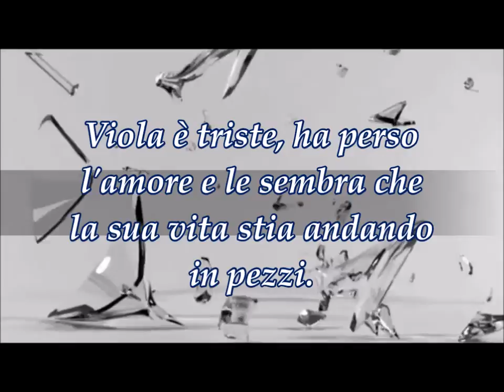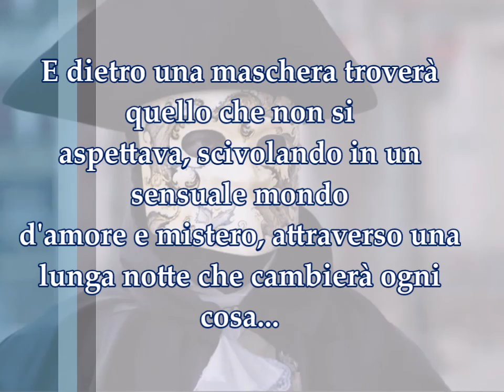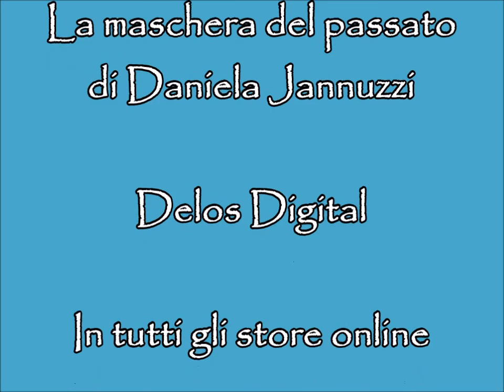La maschera del passato - Daniela Jannuzzi - Delos Digital - Booktrailer ufficiale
SINOSSI

Se la magia del carnevale e quella di un sensuale incontro inatteso si intrecciano, si può anche ritrovare l'amore vero, a dispetto di ogni logica

Viola dopo l'abbandono da parte del fidanzato a pochi giorni dalle nozze, si lascia convincere dalla sua migliore amica a staccare la spina e fare un viaggio. Decide così di tornare a Venezia, sua città natale, proprio durante il celebre carnevale. Depressa e delusa dalla vita, non può certo immaginare che proprio nella magica città la sua vita è destinata a cambiare. Tra un ballo in maschera e un giro per le romantiche calli, capirà che l'amore non muore mai.

Daniela Jannuzzi, classe '78, nasce a Messina ma vive a Lipari da quindici anni, dove ha modo di coltivare la sua passione infinita per i libri e la scrittura che, nata insieme a lei, diventa presto la sua arte e passione più grande. Adora la natura, gli animali e vive in campagna circondata dal verde, tra paesaggi mozzafiato da cui trae l'ispirazione per le sue opere letterarie. Tuttora commessa in un negozio, dedica però ogni minuto libero alla scrittura, perseverando con passione per realizzare i suoi sogni. Dopo il suo esordio letterario avvenuto nel 2013 con il romanzo "Il cuore e la maschera", ha proseguito nella sua carriera pubblicando altre opere e partecipando a concorsi letterari con ottimi risultati.7